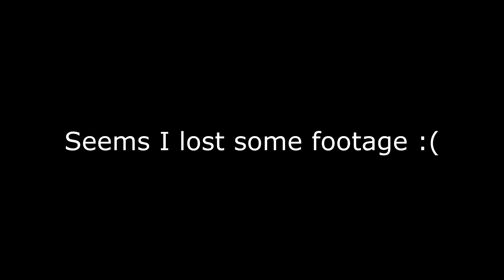Vlog #11- Trip to Thunder Bay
Today (not actually today) I travel to Thunder Bay, Ontario. I'm going to try and get a daily vlog going while I'm here.
Peace
x